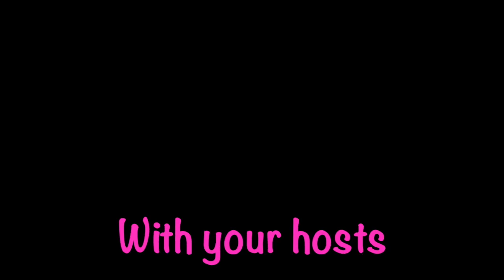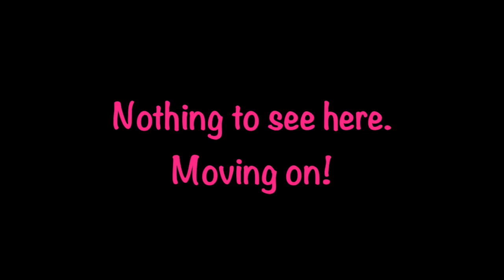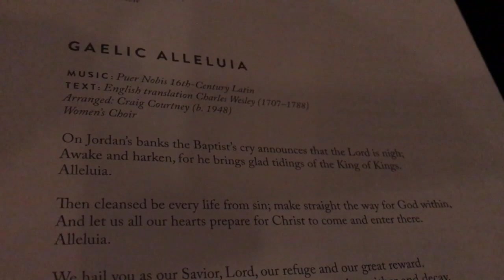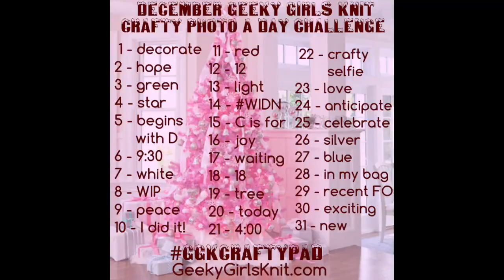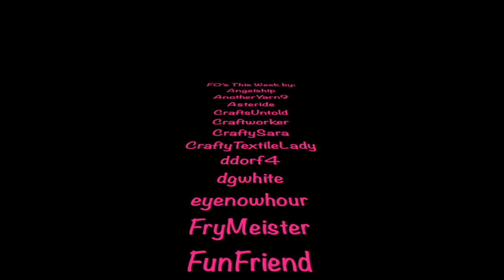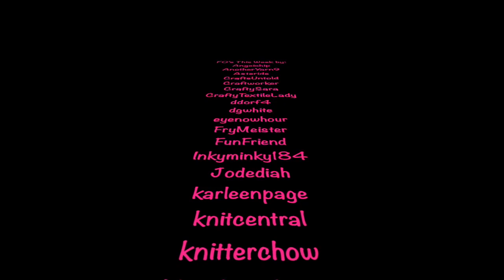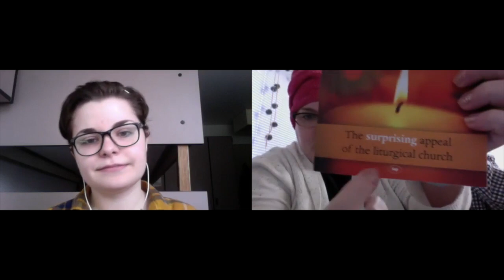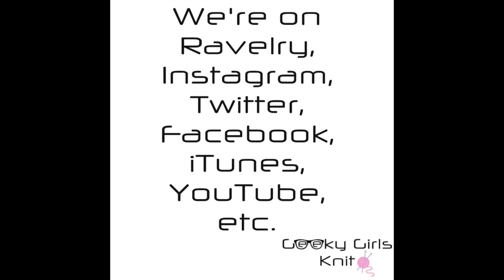Geeky Girls Knit ~ Episode 321 ~ In Which It’s Rainbows & Tassels & Beads For the Win!